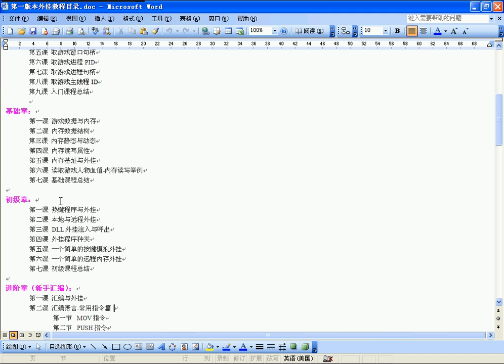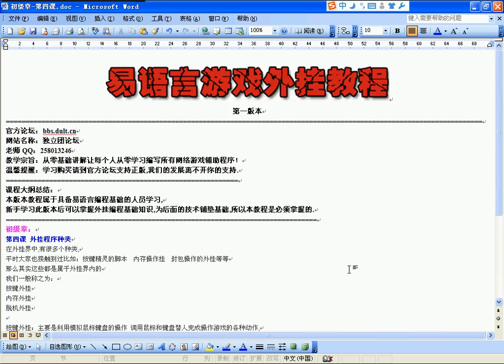辅助 初级章第四节课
易语言从入门到精通全套VIP视频 ：【易语言辅助入门、初级、进阶】

易语言内存辅助教程
辅助-入门章
辅助-初级章
辅助-进阶章
1.寄存器
2.汇编指令
3.七种寻址方式

易语言进阶专修VIP课程